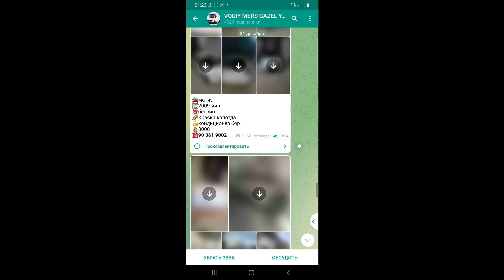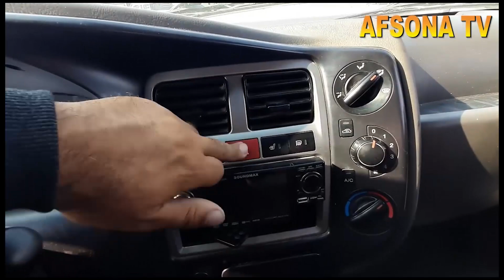29 YANVAR HUNDAY PORTER TO'LIQ ABZORI SIZ BILMAGAN HUSUSIYATLARI HAQIDA MALUMOT